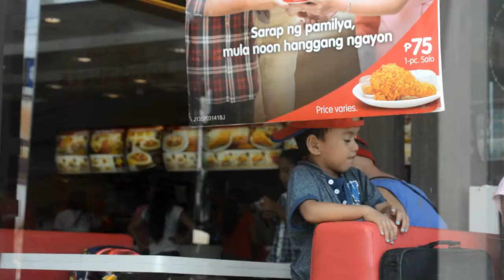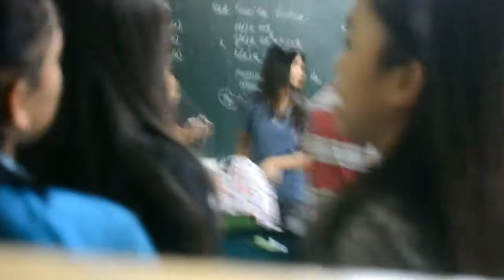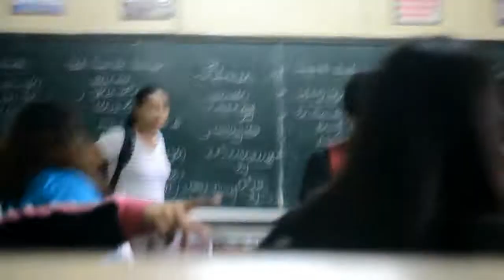Vlog#7: Behind the Scene of Jollibee's advertisement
Kay gabuhat man mig jollibee short film para sa among activity sa Komunikasyon at Pananaliksik sa Filipino, so why not muhapit ug vlog ba?

While care and consideration has been taken in the creation of the material on this website, we do not warrant, represent or guarantee that the material published on this website is in all respects accurate, complete and current. To the extent permitted by law, we exclude any liability, including any liability for negligence, for any loss or damage arising from reliance on material on this website.

The Copyright Agency is not responsible for the content of any third-party website to which links are provided from this website. Any links to websites are provided for your information and convenience only. The Copyright Agency does not endorse or control these websites and cannot guarantee that material on those sites is in all respects accurate, complete and current .